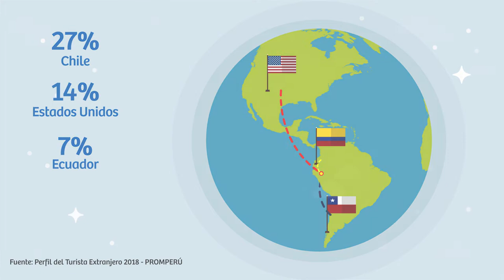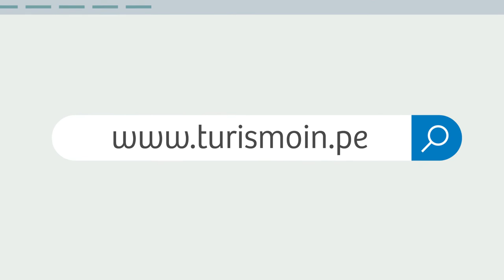¿Cómo son los turistas extranjeros que visitaron el Perú en el 2018?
TurismoIn | En el 2018, el Perú registró 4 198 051 de arribos de turistas extranjeros. El 60% llegó de Sudamérica, mientras que el 18% arribó de Norteamérica y el 14%, de Europa. Chile (27%), Estados Unidos (14%) y Ecuador (7%) fueron los principales mercados emisores de turistas para el Perú. Para conocer mejor las principales características de viaje de estos visitantes, PROMPERÚ ha elaborado el estudio “Perfil del Turista Extranjero 2018”.